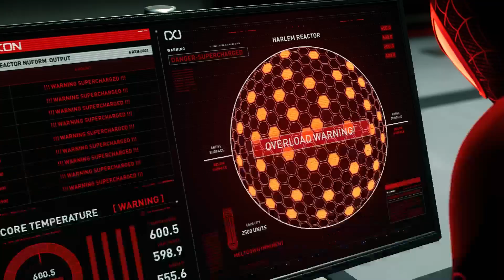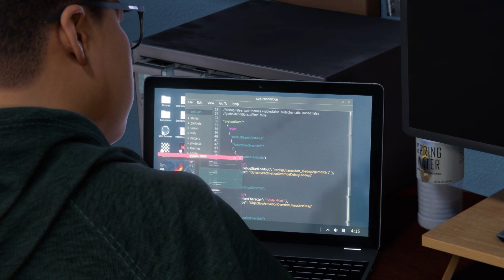Marvel's Spider-Man: Miles Morales PS5 | NG+ | Part 7 | Roxxon's Rhino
This is the 7th Part of Marvel's Spider-Man: Miles Morales on PS5
Roxxon's Rhino